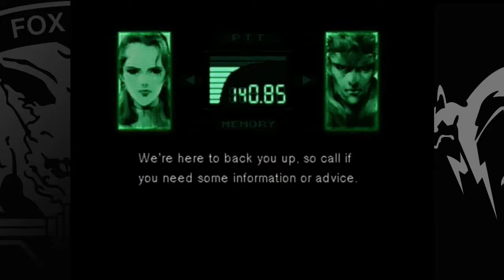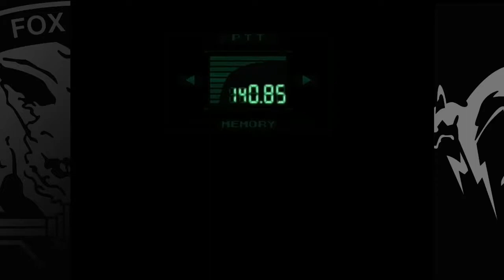Hall of Game #2 - Metal Gear Solid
Here we have a classic PlayStation stealth action game that paved the way for deep video game stories.

Hop on over to my twitch channel to see the induction of the game.